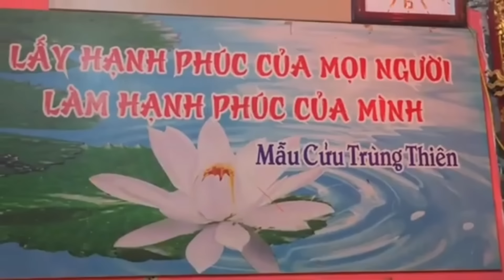HẬU QUẢ CỦA NGHIỆP G.I.Ế.T MỔ.TẠI THANH CHƯƠNG NGHỆ AN